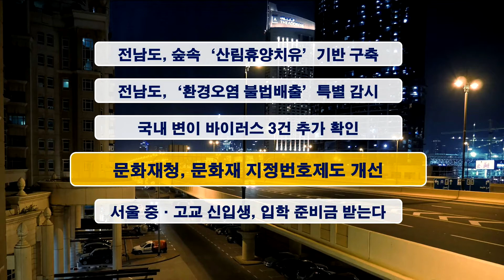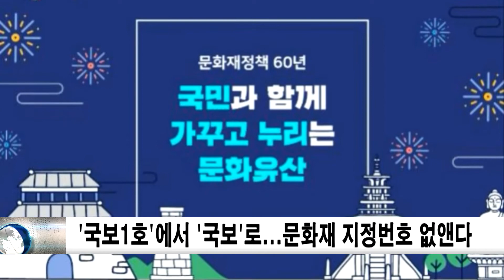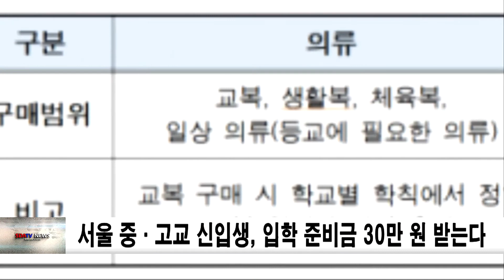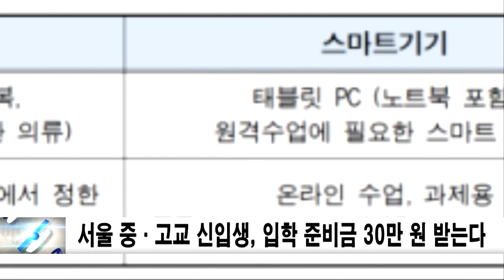20210209sdatv전남뉴스(권민아아나운서)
1. 전남도, 숲속 ‘산림휴양치유’ 기반 구축
2. 전남도, 설 연휴 ‘환경오염 불법배출’ 특별 감시
3. 국내 변이 바이러스 3건 추가 확인…방역당국 "검역 강화"
4. '국보1호' 숭례문에서 '국보' 숭례문으로…문화재 지정번호 없앤다
5. 서울 중·고교 신입생, 입학 준비금 30만 원 받는다